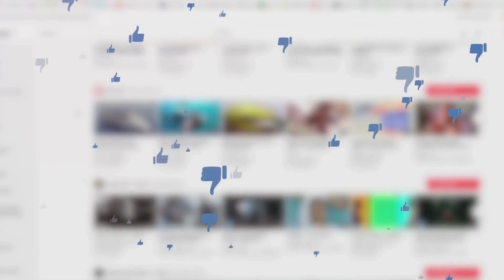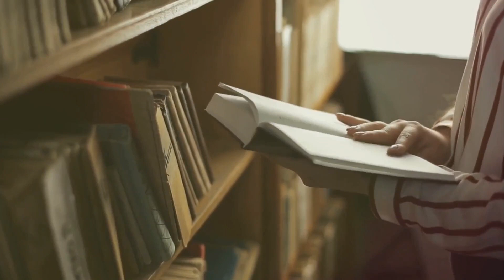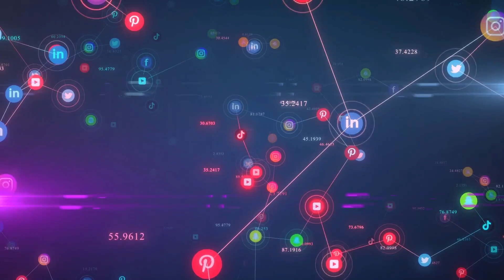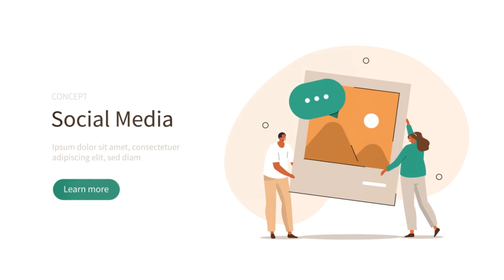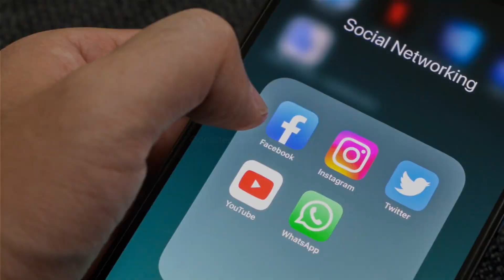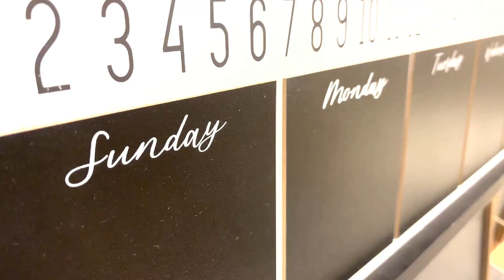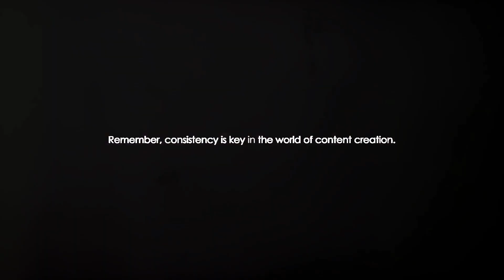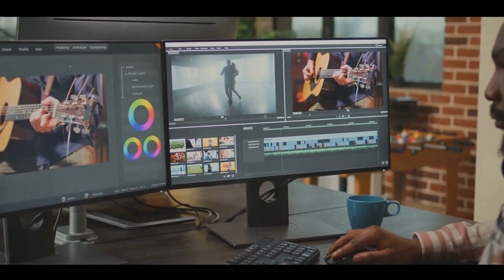Master the Art of Video Promotion Get Seen on YouTube & More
Tip to getting your youtube video seen. Promote, Video promotion